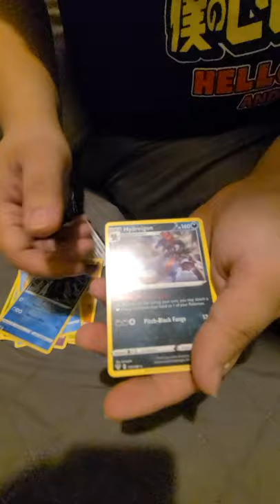One pack Pokemon Card opening 😁